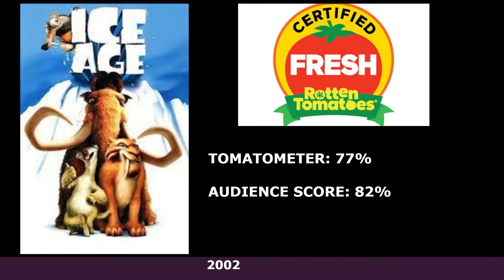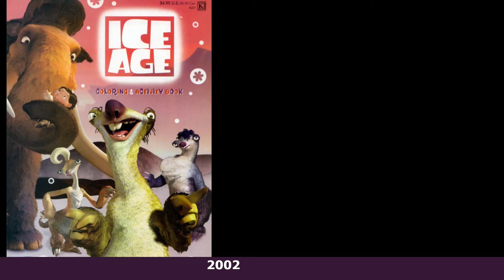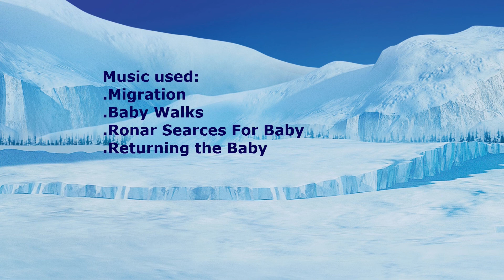STATION PRAISENTATION: ICE AGE (ft. BlitzyFresh100 and Christian Parrish)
Just two minor errors from the original upload, my bad, but everything is all fixed now, though seriously my narration needs to be improved more to sound better anyway I can up to this point.
But how do you like the ice?